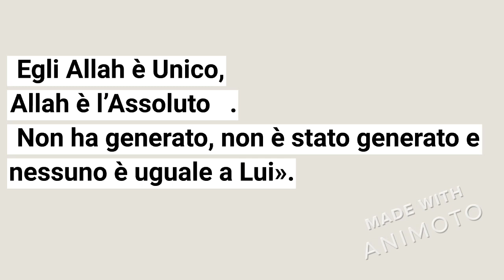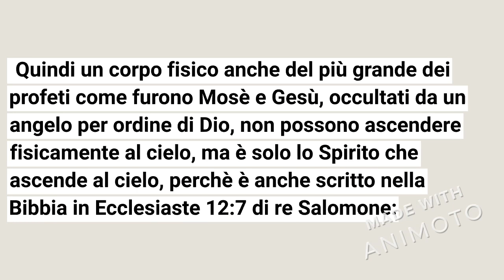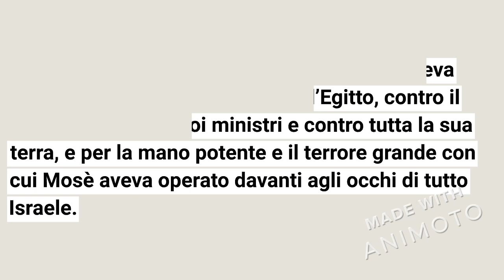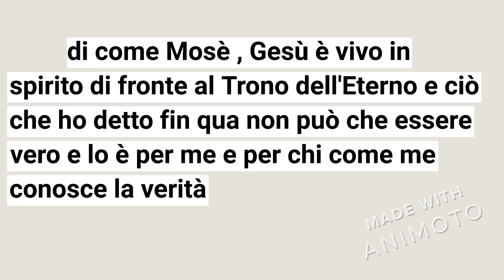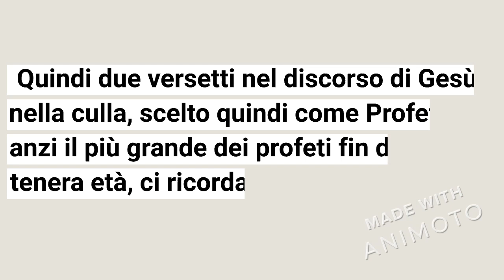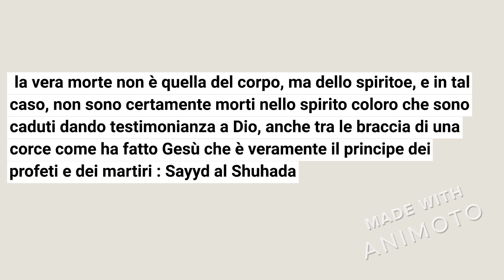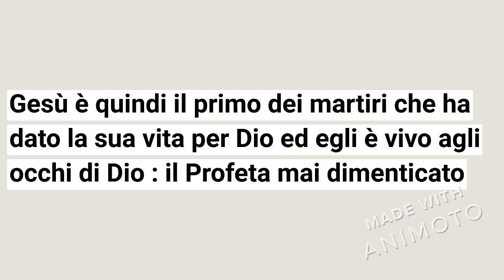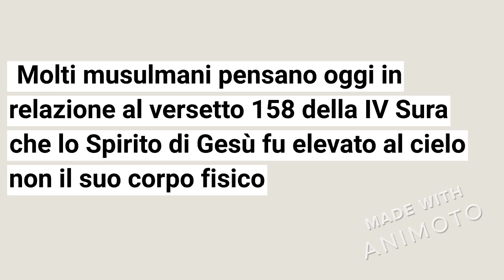PROFETA E MARTIRE: NON RISORTO CON IL CORPO, MA MAI DIMENTICATO DA DIO